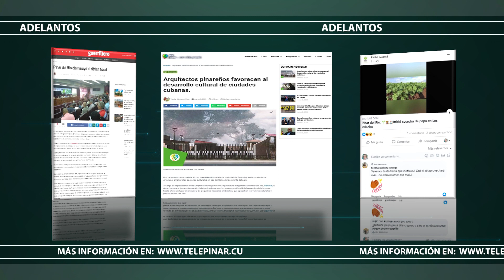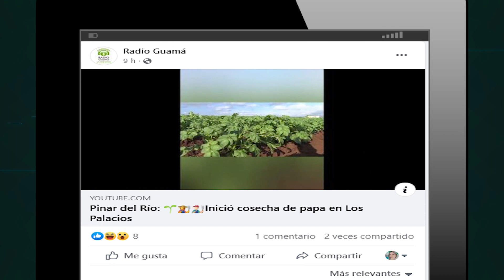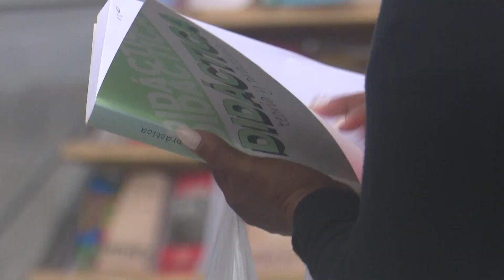Portada TP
Temas:
✅Capacitan a autoridades electores en Pinar del Río de cara a las elecciones de este 26 de marzo.
✅Feria del Libro en la provincia con variadas actividades durante este fin de semana.